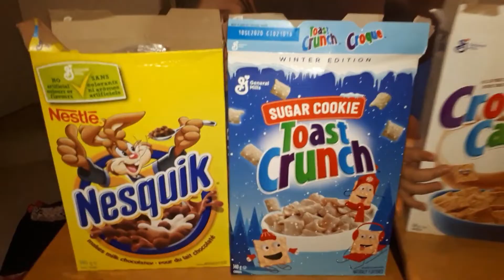Which cereal tastes the best?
Davy and Angel are opening and tasting four different cereals to see which one tastes the best.